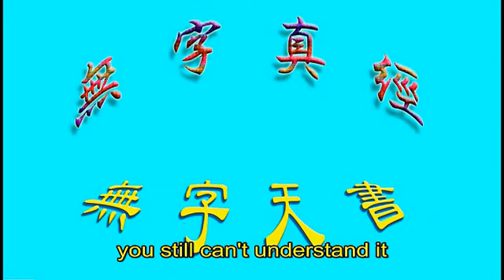09 The Path to TAO - Beyond Dualism (Slideshow）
09 幻灯片  成道之道超越二元